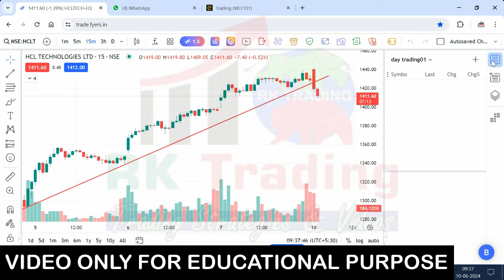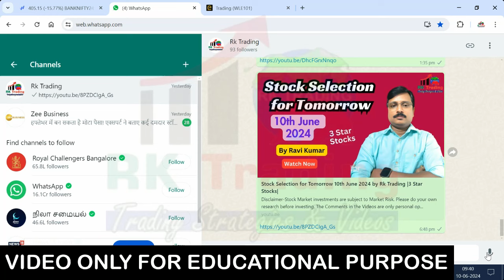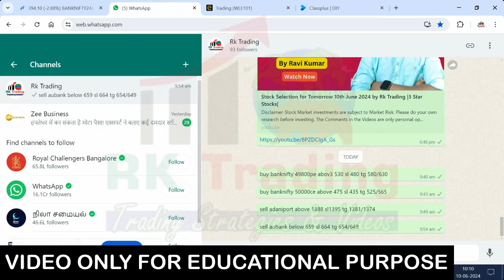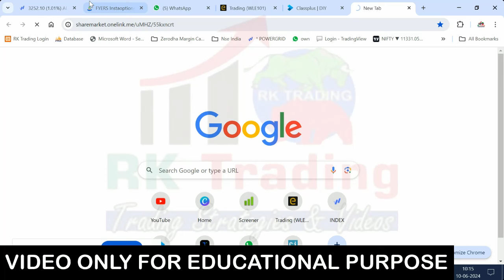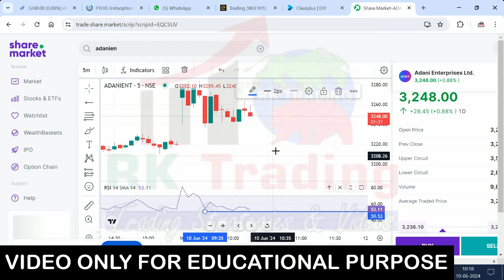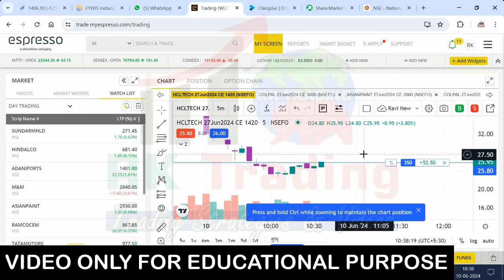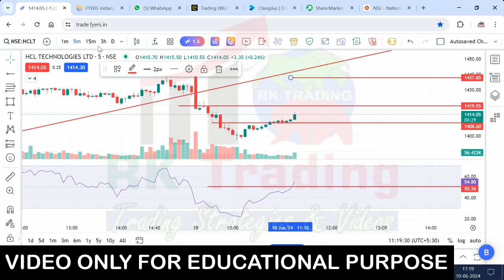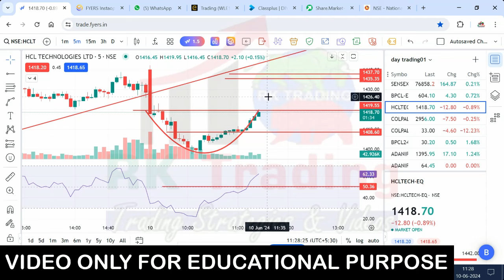Intraday Live Trading for 10th June 2024 by Rk Trading |RSI Trading Strategy